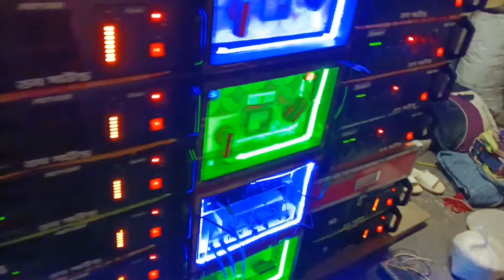আজকে নিমোতে মাল বাঁধা হচ্ছে 👿 বাপি 👿 কিশোর 👿 খোকন 👿 মা মনসা কালী নতুন বক্স👿 আজ ডন সাউন্ড শ্রীধরপুর